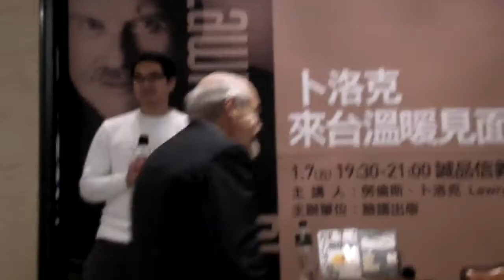Lawrence Block見面會-2011/1/07-01-開場白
Lawrence Block進場 & 主持人曲辰先生開場白